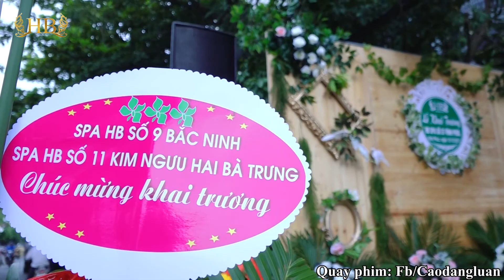Lễ Khai trương HB Spa số 37 - 81 Trần Quốc Tuấn - TP Vĩnh Yên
Intro Tổng hợp Lễ Khai trương HB Spa số 37 - 81 Trần Quốc Tuấn - TP Vĩnh Yên - Vĩnh Phúc